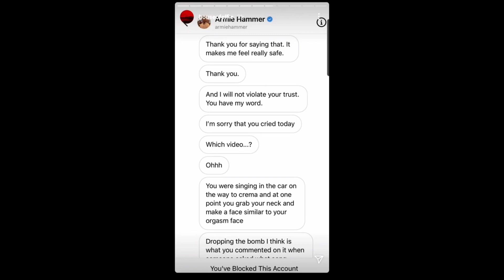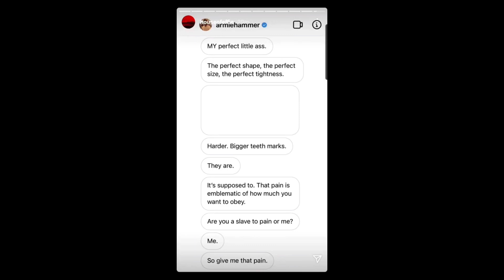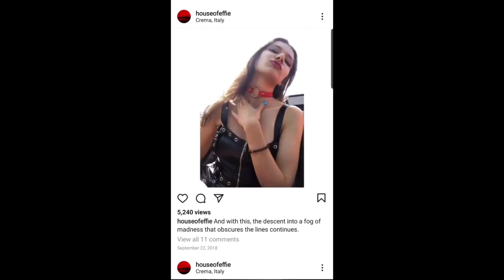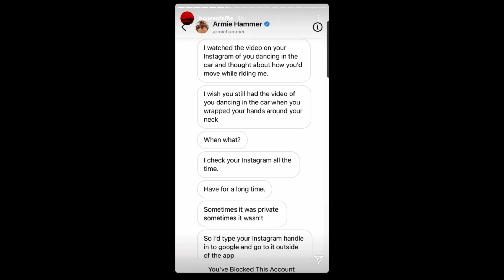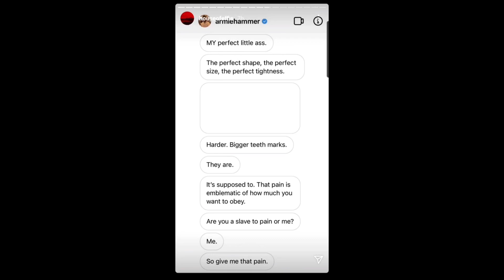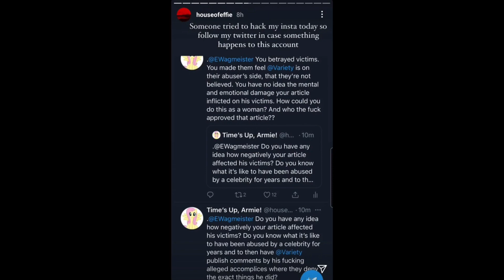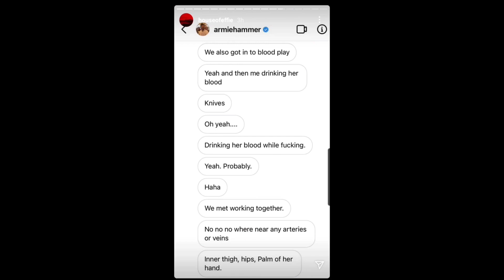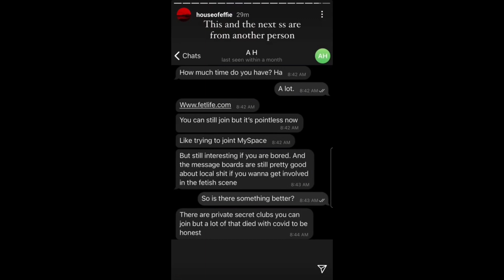DEBUNKED! HouseofEffie Lovebombing Screenshots, Videos & IG Stories, February 15-16, 2021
Armie Hammer’s accuser over sexual assault allegations, posted stories and conducted several sessions of “Ask Me Anything (AMA)” on her instagram account.

In these stories and/or during these sessions, she would throw out various UNVERIFIED allegations and accusations against Armie Hammer, his family, friends, co-workers, colleagues and management. Some of which could be considered as (physically harmful) threats and harassments.

She would also post screenshots of unverified text messages that depicts an alleged ongoing romantic and sexual relationship between AH and herself.

The vicious nature of these one-sided salacious allegations and accusations, have served as a breeding ground for media exploitation via the overtly sensationalist aspect of their story presentation.

Armie Hammer became the perfect target for society’s fickle cancel culture. The man everyone loves to hate. Because of course, it’s only natural that, on the onset of his divorce announcement, a man who is that white, that rich, that handsome, that talented and that nice should turn on to be a monster after all.